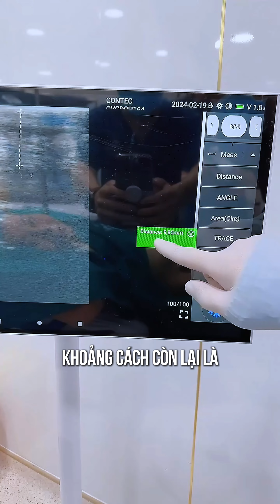CHỊ LIÊN VIỆT KIỀU MỸ CHIA SẺ HÀNH TRÌNH HÚT MỠ BỤNG TẠI BỆNH VIỆN THẨM MỸ GANGWHOO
Chào mừng các bạn đến với kênh YouTube của Bệnh viện Thẩm mỹ Gangwhoo! Trong video này, chúng ta sẽ cùng lắng nghe chị Liên, một Việt kiều Mỹ, chia sẻ chi tiết về hành trình hút mỡ bụng tại Bệnh viện Thẩm mỹ Gangwhoo.
Chị Liên sẽ kể về những suy nghĩ và cảm nhận của mình trước khi quyết định thực hiện phẫu thuật, quá trình chuẩn bị, cũng như trải nghiệm thực tế trong suốt quá trình hút mỡ bụng. Chị cũng sẽ chia sẻ về kết quả sau phẫu thuật và những thay đổi tích cực mà chị đã trải qua.
Video này sẽ mang lại cho bạn cái nhìn rõ nét và chân thực nhất về dịch vụ hút mỡ bụng tại Bệnh viện Thẩm mỹ Gangwhoo, giúp bạn hiểu thêm về quy trình, sự chuyên nghiệp và tận tâm của đội ngũ y bác sĩ tại đây.
Đừng quên nhấn nút "Đăng ký" kênh để không bỏ lỡ những chia sẻ hữu ích từ các khách hàng và chuyên gia tại Bệnh viện Thẩm mỹ Gangwhoo.